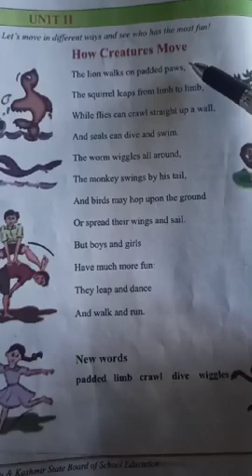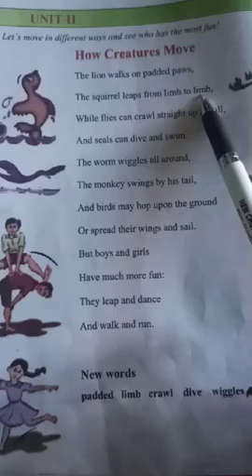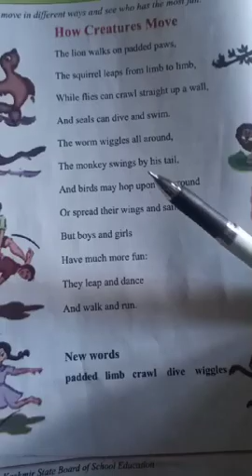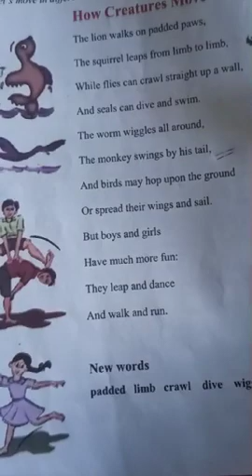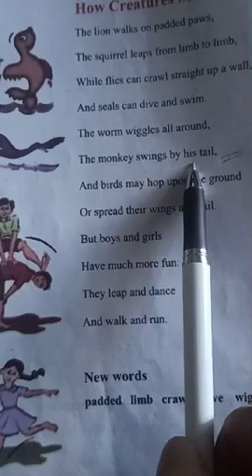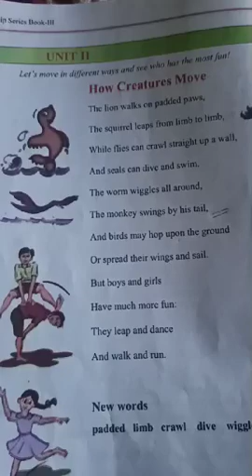30 April 2021